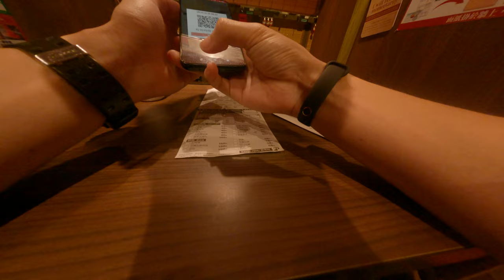跟高中妹妹一起玩棒子